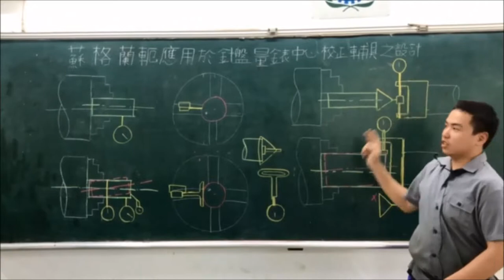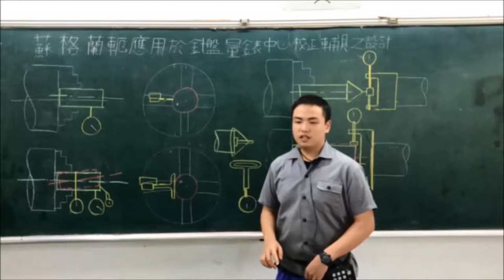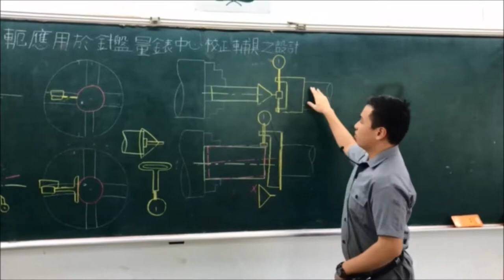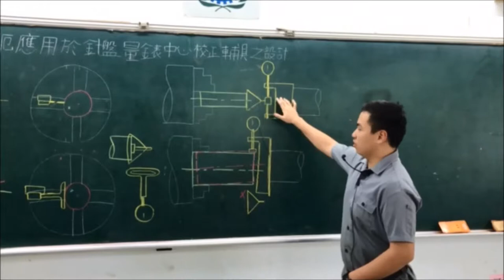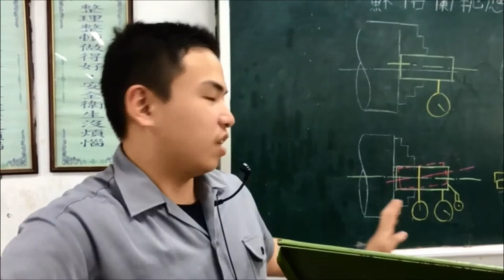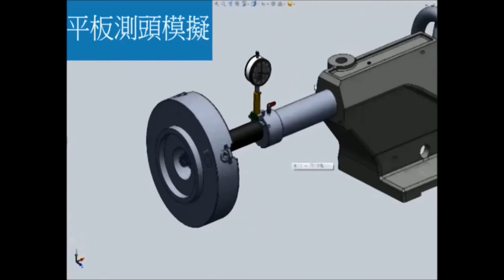1-107-01-第二名-008_機械群_國立秀水高級工業職業學校_蘇格蘭軛應用於針盤量表中心校正輔具之設計